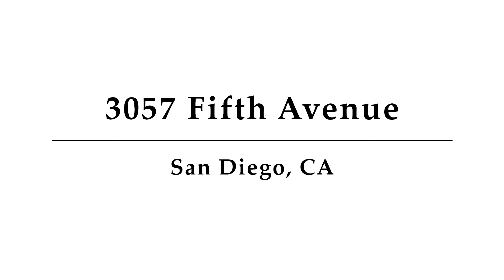3057 Fifth Avenue, Unit 802, San Diego, CA Presented by Michael Huebner